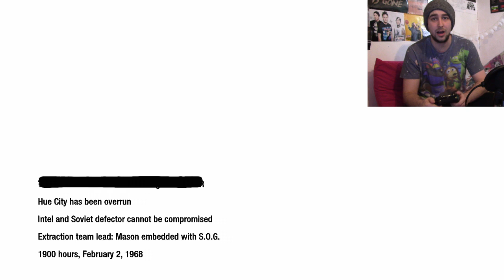ABC's of Video Gaming - C.o.D Black Ops (w/ Face Cam) - Part 4 - Reznov Returns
Is this exciting return to Black Ops we see Oli face many disasterous events such as a man being run over by a tank, a full army set on fire from incendiary rounds from a shotgun and also be sent through a window after his helicopter is took out! How will he manage to survive all of that? And where does Victor Reznov come into it all?

May contain offensive language but no offence was meant by anything said in this video.

I hope you enjoyed it! Part 5 will be coming soon.